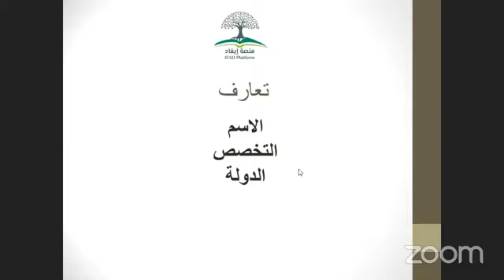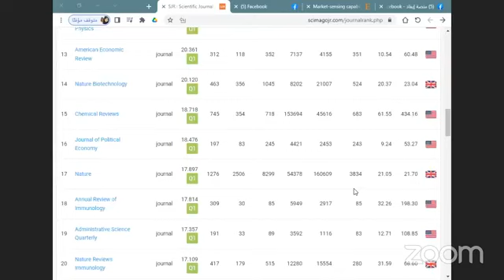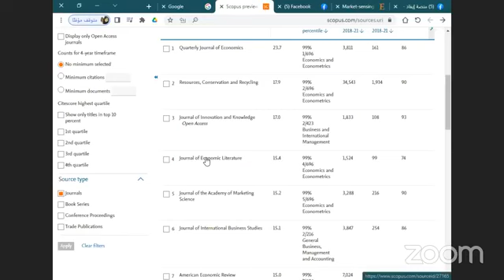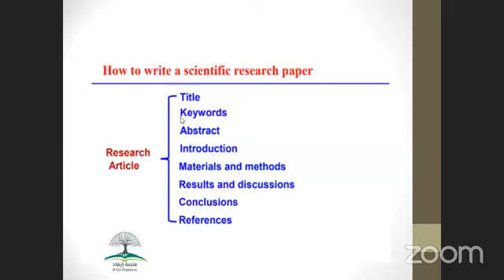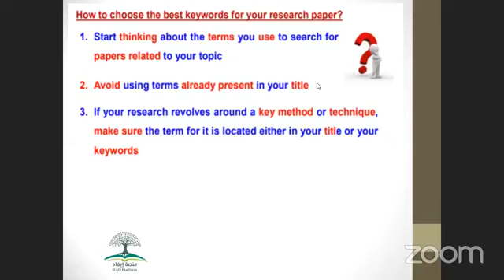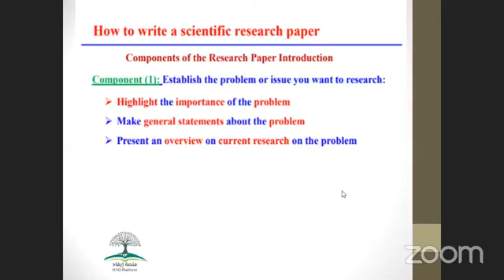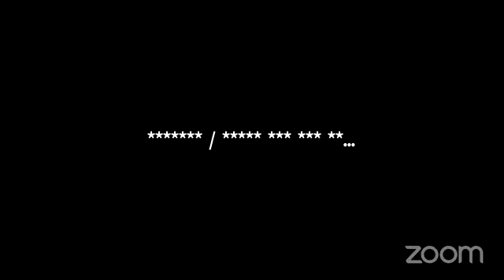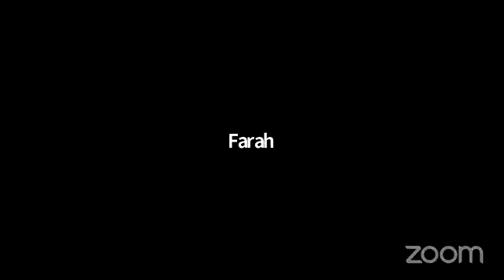كتابة ونشر المقالات العلمية في قاعدة بيانات سكوبس